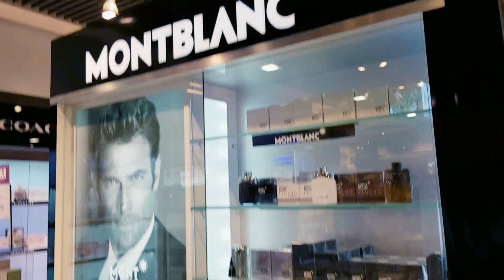Tour de Compras de Fragancias en Santiago de Chile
- Instragram "@Narciso_x"